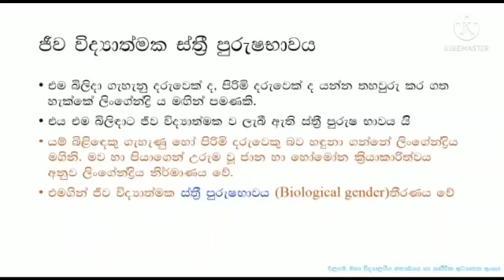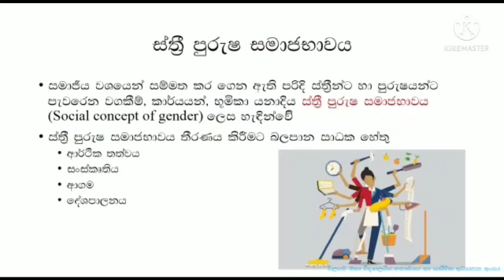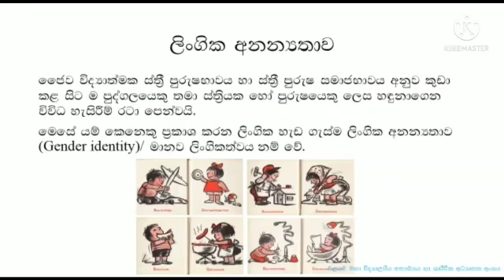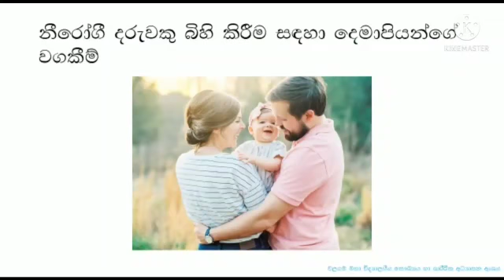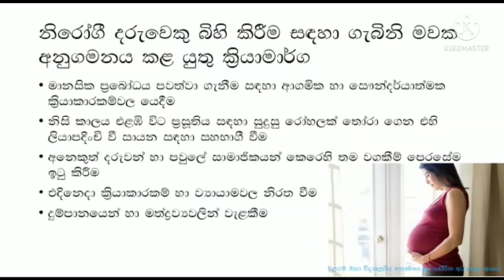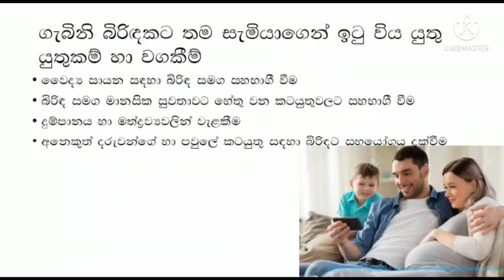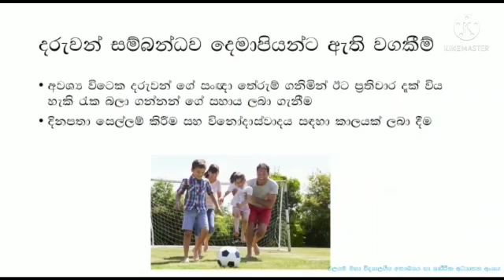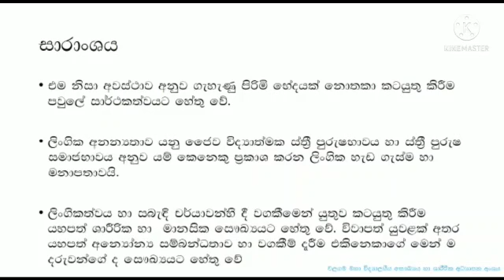ස්ත්‍රී පුරුෂභාවයේ වගකීම් හඳුනා ගනිමු